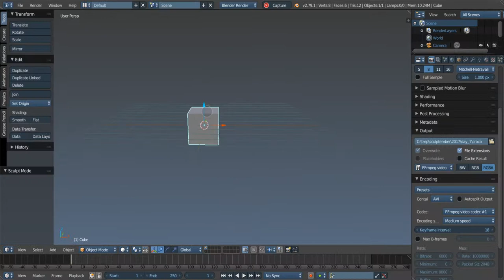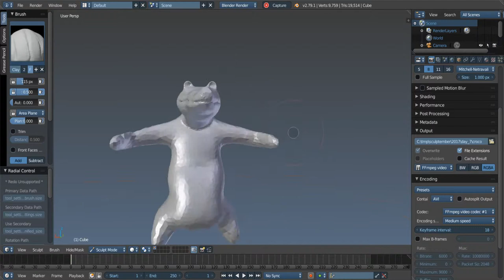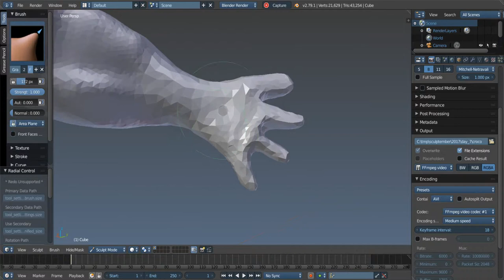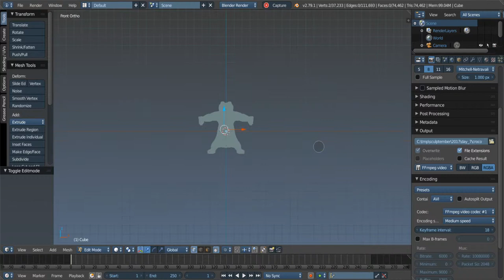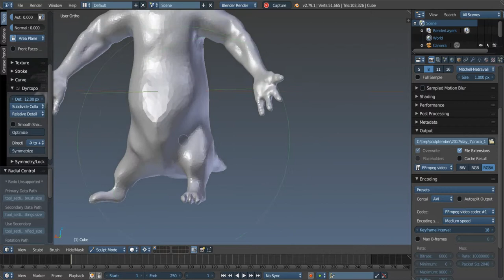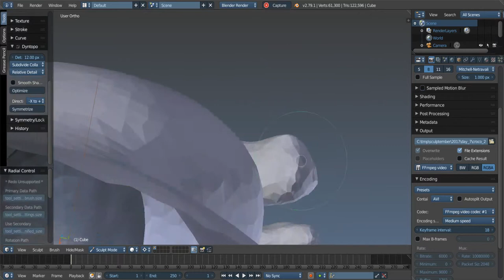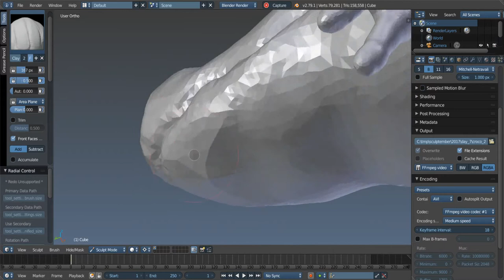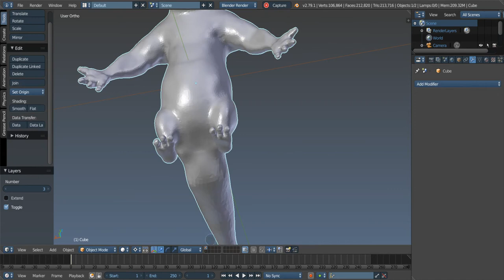sculptember day 7 croco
Sculptember day 7 croco video :) some more to come hang in there LOL